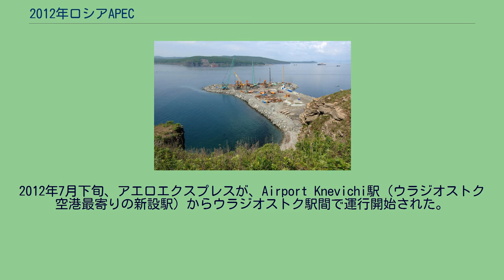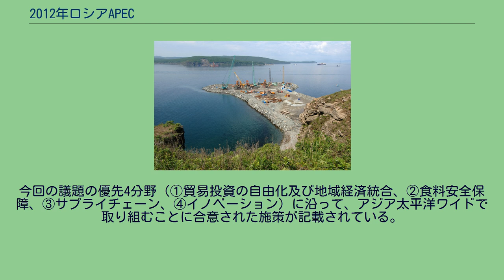2012年ロシアAPEC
2012年ロシアAPECが開催されるルースキー島の地図 建設中のルースキー島連絡橋 2012年ロシアAPEC（2012ねんロシアエイペック）は、アジア太平洋経済協力 (Саммит АТЭС Владивосток-2012) に加盟する国と地域が参加して2012年にロシアで行われた一連の会議のこと。
首脳会議はウラジオストクのルースキー島で行われた。
2012年5月14日、前年のAPEC議長国であったアメリカのバラク・オバマ大統領が、2012年アメリカ合衆国大統領選挙の民主党全国大会と日程が近いのを考慮して、9月の首脳会議に欠席することが判明した。
ただし、ロシア外務省は前年の時点で既にアメリカ合衆国大統領欠席の情報を受け取っていた。
2012年5月30日・31日にカザンで行われた第2回食料安全保障担当大臣会合では、2010年10月に新潟で開催した第1回食料安全保障担当大臣会合において食料増産に取り組む等に合意した「新潟宣言」に引き続き取り組むことを再確認するとともに、食料安全保障の確保への取組みとして、多様な農業の共存を図りながら農業生産を拡大すること等について議論が行われ、「APECの食料安全保障に関するカザン宣言」が採択された。
2012年6月24日から25日にサンクトペテルブルクで行われたエネルギー相会合では、「サンクトペテルブルク宣言－“エネルギー安全保障：挑戦と戦略的選択”」が採択され、APEC地域のエネルギー安全保障強化や平和的原子力エネルギーの安全利用の重要性が謳われた。
2012年6月28日から30日にサンクトペテルブルクで行われた女性と経済フォーラムでは、日本代表として出席した横浜市の林文子市長が、29日の開会式で基調講演を行った。
2012年8月6日から8日にサンクトペテルブルクで行われた第9回電気通信・情報産業大臣会合では「サンクトペテルブルク宣言」が採択され、防災や災害復興にITの活用を進める方針で一致した。
APEC成功のために、ルースキー島のリゾート化や本土との連絡橋（ルースキー島連絡橋）の建設、ウラジオストク空港の改修等が行われた。
ロシア内務省によると、2010年6月上旬の時点で、約1万2000人のロシア人と中央アジア出身者を中心に約1,200人の外国人がAPEC関連の建設現場で働いていた。
外国人労働者は2010年中に約7,500人に増える予定で、うち約3,600人を北朝鮮、約3,300人を中国から動員する計画である。
しかし、2010年9月14日にルースキー島で進むAPEC会場の建設現場で200人の労働者がストライキを起こし、不払い賃金の支払いを要求するという事件が発生した。
こうしたトラブルはあったものの、作業は急ピッチで進み、ウラジオストクのイーゴリ・プシカリョフ市長は2012年5月16日の記者会見で、ウラジオストクAPEC-2012サミットの施設建設に携わっていた専門家たちが作業を完了し、徐々に市を去っていることを発表した。
サミット準備のための建設投資総額は約6000億ルーブル（1兆6500億円）に達し、サミット準備のために50を超える施設が建設され、公共通信網が改修・整備された。
2012年7月下旬、アエロエクスプレスが、Airport Knevichi駅（ウラジオストク空港最寄りの新設駅）からウラジオストク駅間で運行開始された。
これに先立って、7月上旬にウラジオストクに出張していたロシアのメドベージェフ首相が、同月3日にアエロエクスプレスに試乗した。
なお、ルースキー島の会場施設はAPEC終了後に極東連邦大学の新キャンパスとして活用される。
9月8日 - 9日にかけて首脳会議が行われた。
その成果として、APEC首脳宣言「成長のための統合、繁栄のための革新」が採択された。
今回の議題の優先4分野（①貿易投資の自由化及び地域経済統合、②食料安全保障、③サプライチェーン、④イノベーション）に沿って、アジア太平洋ワイドで取り組むことに合意された施策が記載されている。